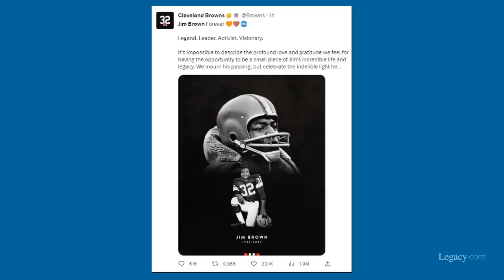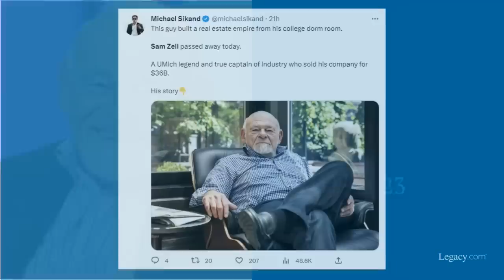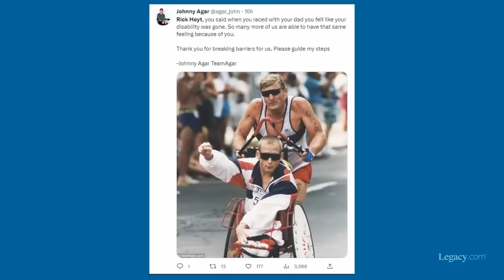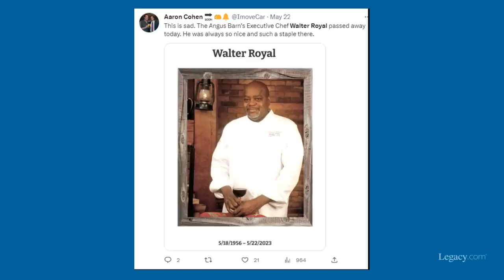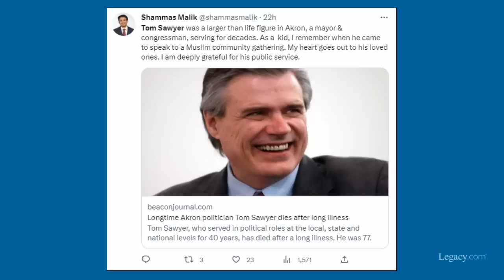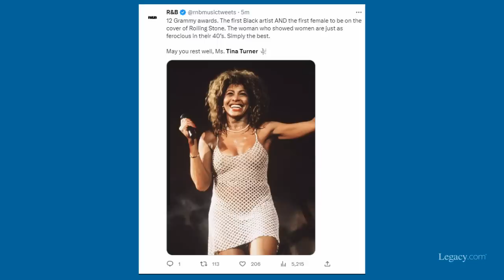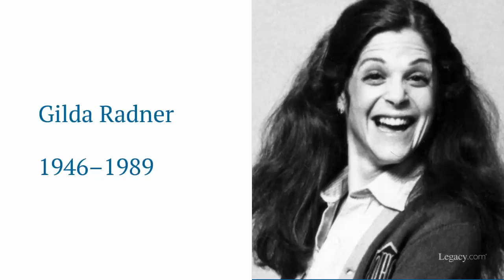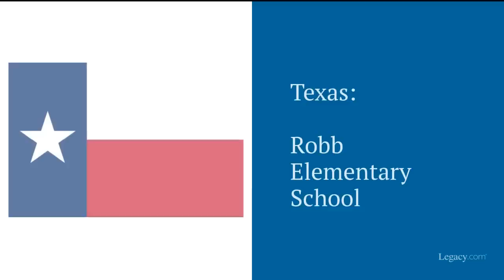Who Died: May 2023 Week 4 | News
Note about our fundraiser: Right now, the National WWII Museum is offering a special program for all loved ones of WWII veterans -- check it out

May 2023 Week 4 (2023 Episode 21)
This video features Cleveland Browns running back Jim Brown, “Thor” and “Rome” star Ray Stevenson, The Smiths bassist Andy Rourke, billionaire real estate tycoon Sam Zell, “The Reason for God” author Rev. Timothy Keller, “Money” and “London Fields” author Martin Amis, “White Room” lyricist Pete Brown, Congressman Marion Berry, Boston Marathon icon Rick Hoyt, internet meme subject Dave Brandt, Olympic gold medalist Terry McDermott, Selma mayor George Evans, “Iron Chef America” champion Walter Royal, NBA and MLB player Charles “Cotton” Nash, Congressman Tom Sawyer, Cuban-born filmmaker Leon Ichaso, jazz bassist and Spike Lee’s father Bill Lee, experimental filmmaker Kenneth Anger, Earth Wind & Fire guitarist Sheldon Reynolds, and legendary “Queen of Rock and Roll” Tina Turner.